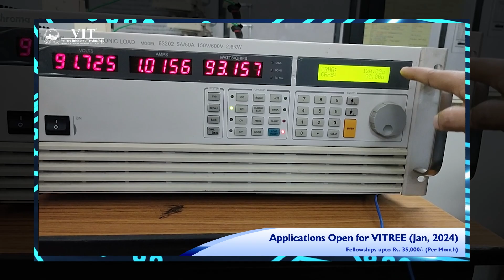VITREE 2024 | PhD Admissions Open | VIT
VIT is offering exciting opportunities for research scholars who are keen to pursue their PhD studies.